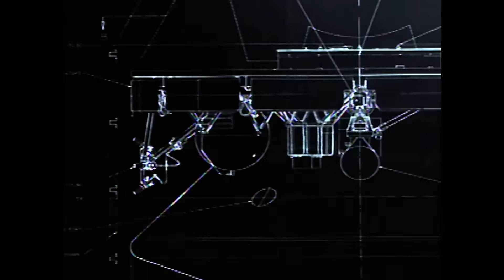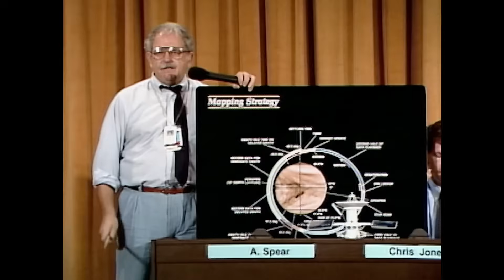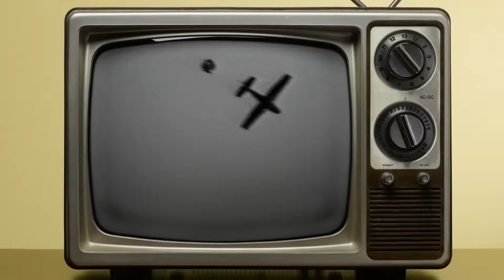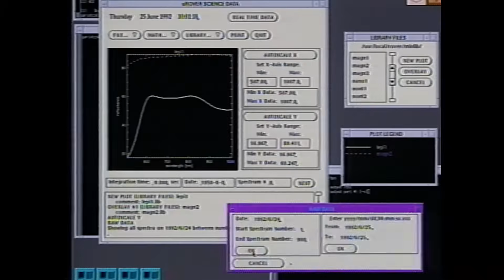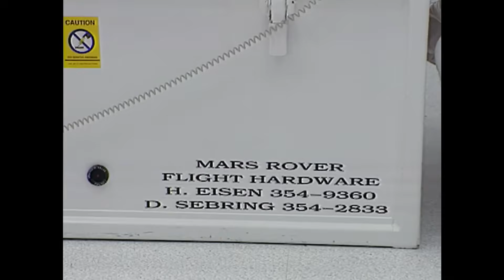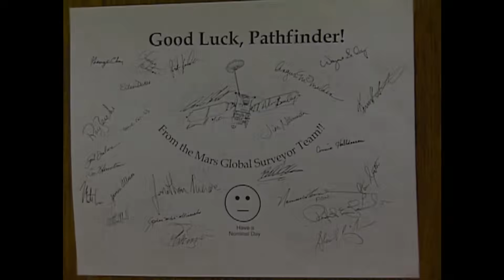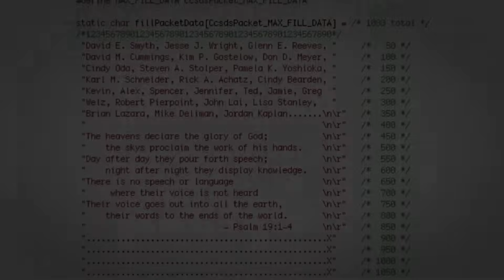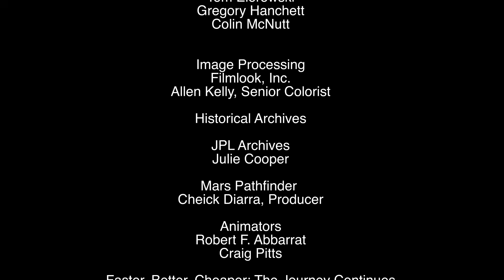JPL and the Space Age: The Pathfinders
It started with JPL agreeing to land something on Mars – cheaply – and do it in a radically different way. This is how the era NASA called “Faster, Better, Cheaper” began. The documentary film “The Pathfinders” tells the story of a small group of engineers at NASA’s Jet Propulsion Laboratory who did not heed warnings that the audacious challenge of landing on Mars with airbags would likely not be a career-enhancing move.

From relying on a parachute that could not be tested in a way to match the Martian atmosphere to receiving the late addition of an unwanted rover that wouldn’t have looked out of place in a toy store, the Mars Pathfinder mission was a doubter’s dream, taken on by a mostly young group of engineers and scientists guided by a grizzled manager known for his maverick ways.

“The Pathfinders” retraces the journey of this daring mission to Mars that captured the imagination of people around the world with its dramatic landing and its tiny rover – the first wheels ever to roll on Mars.

Documentary length: 60 minutes